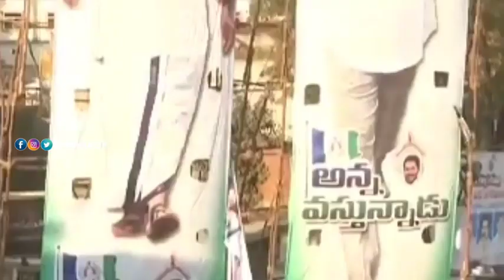Ys Jagan latest song#siddham#ysjagan